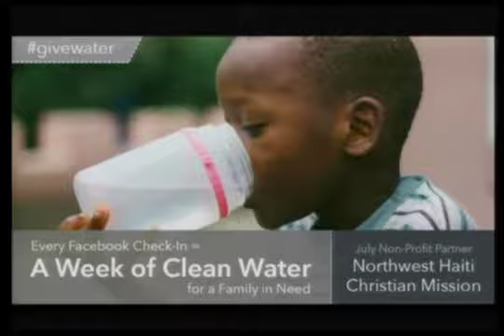One Simple Truth: H. Your Words are Powerful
The eighth message in the series One Simple Truth with lead pastor Tim Rhodus